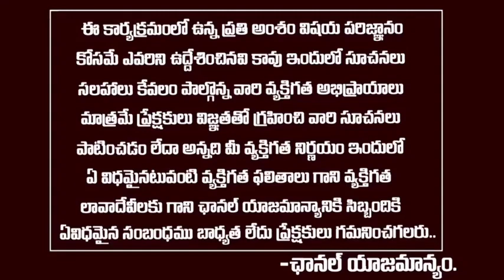జెమిని సినిమాలో నటించింది నా కూతురే..తన వల్లే నేను ఇండస్ట్రీకి వచ్చాను..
జెమిని సినిమాలో నటించింది నా కూతురే..తన వల్లే నేను ఇండస్ట్రీకి వచ్చాను..Actress Madhavi Reddy